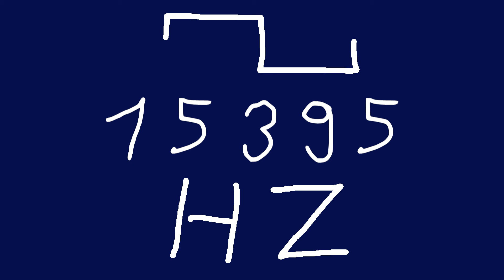15395 hz square